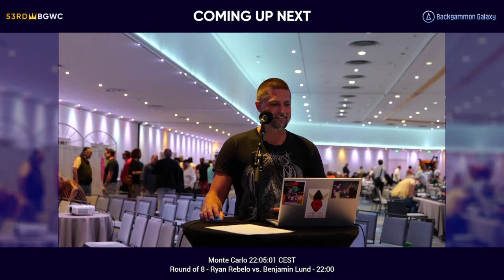53rd Backgammon World Championship - Day 4 - Part 2 - Stream 1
Welcome to the 53rd Backgammon World Championship held at the Fairmont Monte Carlo, Monaco! Organized by Backgammon Galaxy.

Live Streaming by Tara Mendicino and Bill Riles of Ace Point Backgammon